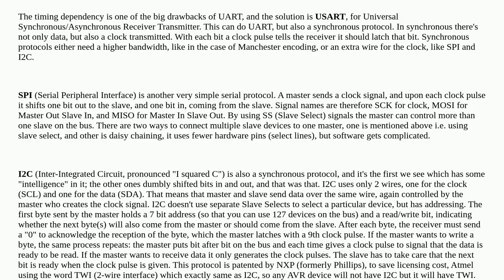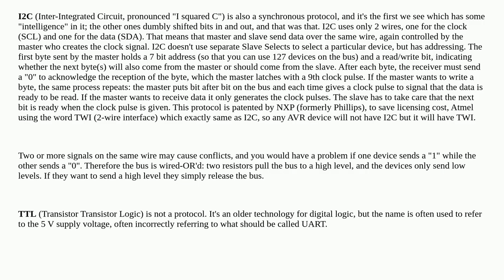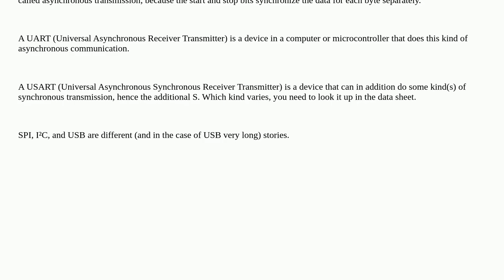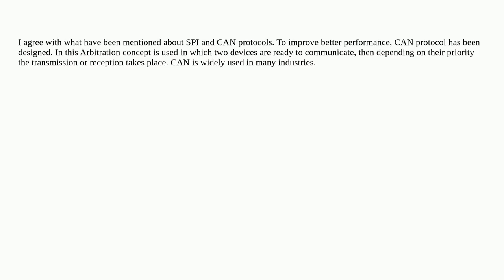Electronics: USART, UART, RS232, USB, SPI, I2C, TTL, etc. what are all of these and how do they r...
USART, UART, RS232, USB, SPI, I2C, TTL, etc. what are all of these and how do they relate to each other?

A special thanks goes out to the community

  communication